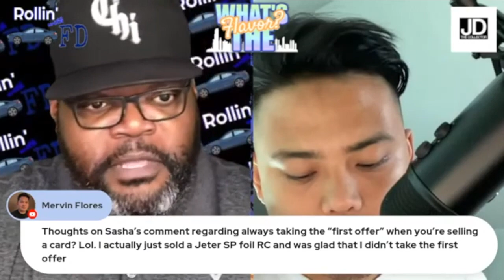Take The First Offer Or Naw? - from "What's The Flavor?" with FD and JD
FD and JD respond to a question about taking the first offer in a negotiation of a card deal or not. Leave in the comments what you would do.

Follow FD -

1: The first winner will receive cards up to $1000 of their favorite athletes.

2: The second winner will receive cards up to $250 of their favorite athletes.

3: Five additional winners will receive Rollin With FD merchandise and one of the five will receive more than one piece of merchandise.

Let's GO!